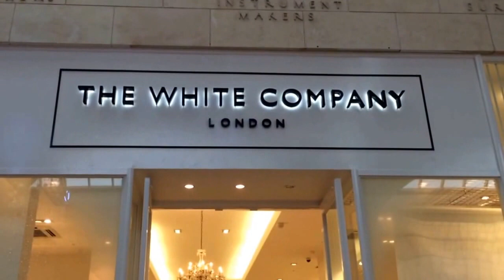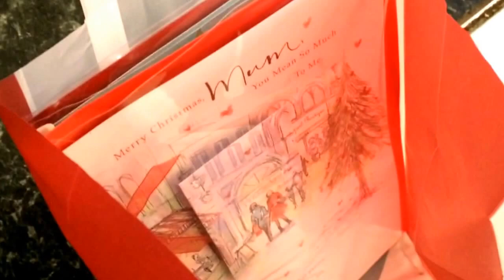MERRY CHRISTMAS!!!! + my Xmas shopping antics